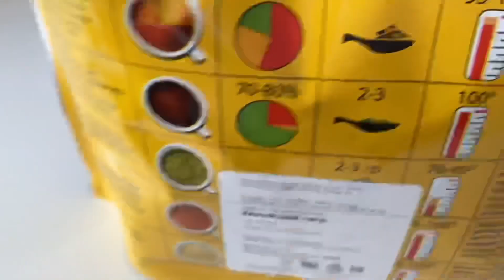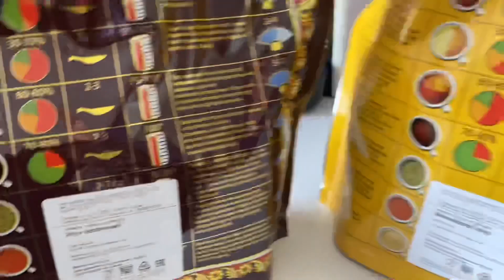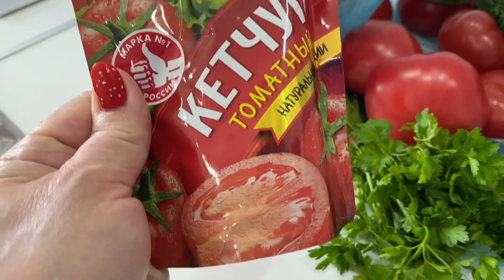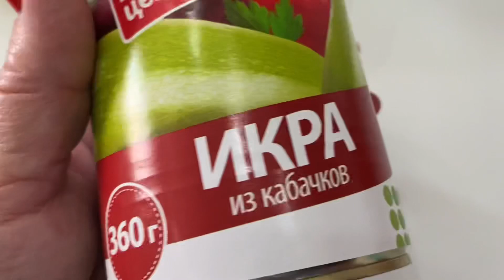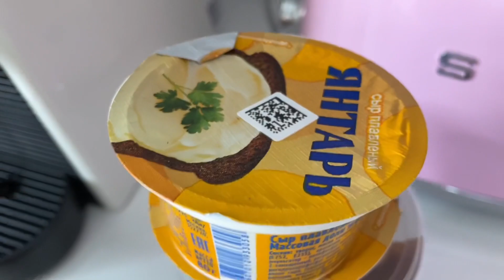КЛУБНИКА НА БАЗАРЕ ПО 350 руб! ВКУСНАЯ И СЛАДКАЯ!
Интернет- магазин «Поляна Подарков»,

г. Москва. Продажи чая от 500 гр.
К каждым 500 гр. присылаются пакетики и
наклейки для того , чтобы можно было
поделиться с родными и близкими.
👍🏻ПРИЯТНОГО ЧАЕПИТИЯ!☕️🧁🍰